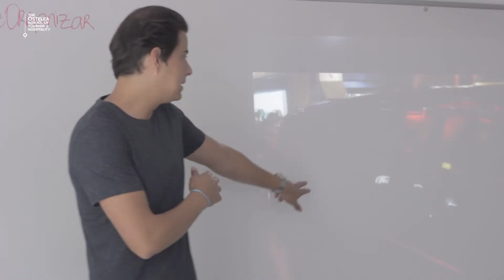Jornadas El Arte de Organizar Julio 2016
Las segundas Jornadas "El Arte De Organizar" celebradas durante el mes de julio han estado organizadas por alumnos del Máster en Organización de Eventos, Protocolo y Turismo de Negocio (MICE).